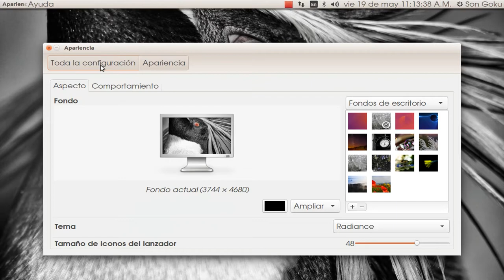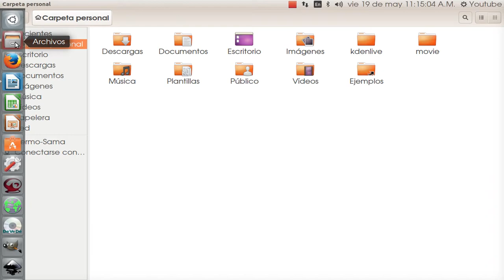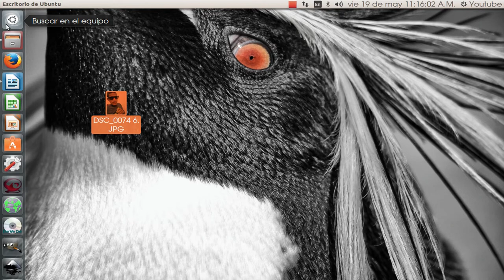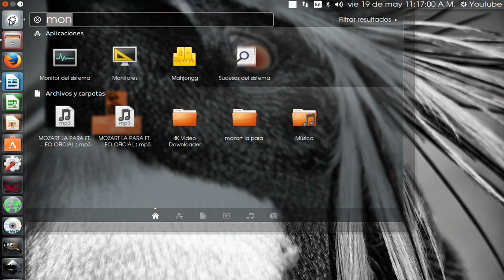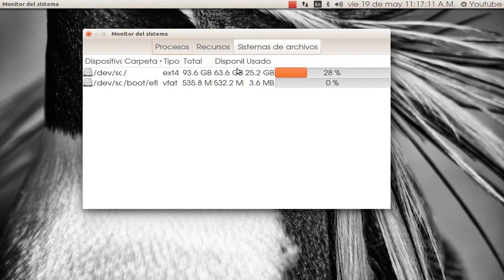Algunos Trucos Basicos de como Usar Linux Ubuntu 16.04 lts Para Principiantes y Expertos 2017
veremos 8 trucos en ubuntu que nos ayudaran a trabajar mas fácil en ubuntu y de una manera mas rápido en este sistema operativo son trucos que nos ayudaran a trabajar rápido en la computadora